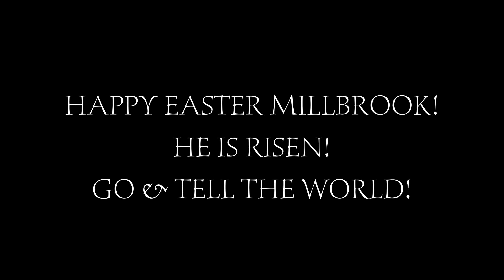Death Where is Your Sting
Recorded in social distance with Sue Cain, Alissa Denbo, Caroline Eacho, Jeff Eacho, Anne Galamb, Deborah Johnson & Lynne Wiggs for MUMC Easter 2021